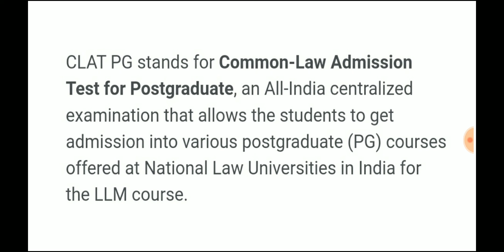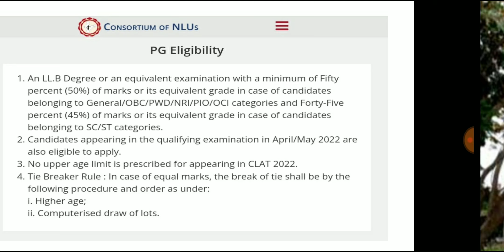CLAT PG Exam क्यों देना चाहिए? || NLU's || LLB || BALLB || clat Exam preparation || LLM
Legal Assistants
Legal Officer
Legal Advisor
Insurance Law Officer
 Judicial Services
 District Judge

BALLB
LLM
nlu jobs
legal jobs
ibps law officer
legal internship
uppsc jobs
legal jobs in esic
ESIC jobs
gujrat jobs
rjs 2021
uttarakhand apo
law Clerk in madras high Court